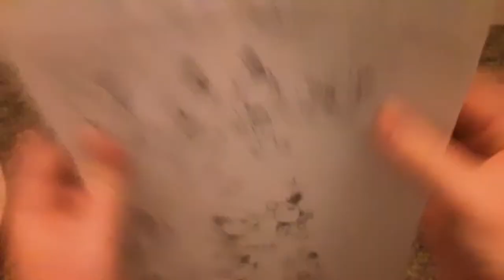Fake smash movesets part 2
We take a look at more of my fake smash movesets and will do part 3 to look at the final two